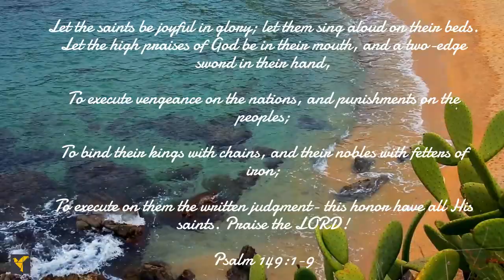Daily Bible Verses| Psalm 149:1-9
The psalmist beseeches us to praise the LORD in the assembly of saints and sing to the LORD a new song for the LORD takes pleasure in His people. He will beautify the humble with salvation. Let the saints be joyful in glory and let the high praises of God be in their mouth.